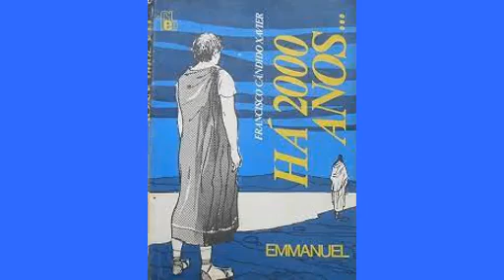Há dois mil anos - Em casa de Pilatos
Livro utilizado para a leitura: Há dois mil anos; Francisco Cândido Xavier pelo espírito Emmanuel, Rio de Janeiro, FEB, 1939.